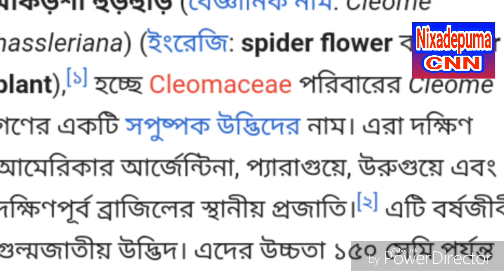ক্লিওম হাসলেরিয়ানা ফুল Cleome hassleriana white Queen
Spider plant care
bengali knowledge
garden
spider flower
spider plant
spider plant babies
spider plant propagation
unknown facts
how to propagate spider plants
আর্জেন্টিনার ফুল
জার্মানির ফুল
প্যারাগুয়ের ফুল
Flowers name
Flowers gardening
Fuler bagan

Present Perfect Continuous Tense  বিস্তারিত আলোচনা

অনুপাতের মিশ্রণ : মাত্র ১০ সেকেন্ডের মধ্যেই সমাধান করতে শিখুন

Past Indefinite Tense  এর বিস্তারিত আলোচনা

present Indefinite  Tense কাকে বলে?

বিস্তারিত আলোচনা । ২য় পর্ব

Present Indefinite Tense কাকে বলে ?  বিস্তারিত আলোচনা । পর্ব -১

লাভ-ক্ষতি অংকের শর্টকাট টেকনিক

শতকরা  অংকের শর্টকাট টেকনিক ।

SSC পরীক্ষা ২০২২  এর নতুন সিলেবাস মানবিক বিভাগ  ।। প্রকাশের তারিখ 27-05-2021

SSC পরীক্ষা ২০২২  এর নতুন সিলেবাস বিজ্ঞান বিভাগ  ।। প্রকাশের তারিখ 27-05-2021

মানুষের পেটে সাপের জন্ম ,  পাবনা জেলা

দাজ্জালের পরিচিয় | দাজ্জালের প্রভাব হতে রক্ষা পাওয়ার উপায় ।

বিজ্ঞান বিভাগ  ০৪\০২\২০২১

04/02/2021 ইং তারিখে প্রকাশিত হলো  SSC  অতি সংক্ষিপ্ত  সিলেবাস 2021

মানবিক বিভাগ   ০৪\০২\২০২১

04/02/2021 ইং তারিখে প্রকাশিত হলো  SSC  অতি সংক্ষিপ্ত  সিলেবাস 2021

 এস এস সি  মানবিক বিভাগ   ০৪\০২\২০২১

New syllabus ssc 2021 এস এস পরীক্ষার অতি সংক্ষিপ্ত সিলেবাস ২০২১ | মানবিক বিভাগ

এস এস সি  বিজ্ঞান বিভাগ   ০৪\০২\২০২১

NEW SYLLABUS SSC 2021 SCIENCE | এস এস সি সংক্ষিপ্ত সিলেবাস ২০২১ | বিজ্ঞান বিভাগ SSC 2021

বাদ্যযন্ত্র ছাড়া কন্ঠের যাদু .

অসাধারণ গজল

মেয়েরা কেন পুরুষকে নির্যাতন করে | পুরুষ নির্যাতন বন্ধ করুন | সুখের সংসার | Love is heaven

খাচার ভিতর অচিন পাখি কেমনে আসে যায় | পাগল করা বাঁশির সুর

দয়াল তোর লাইগা রে doyal tor laiga re নাচ

চরম হাসির কৌতুক | Hasir koutuk

দয়াল তোর লাইগা রে doyal tor laiga re

কুমারগাড়া গ্রামের বিখ্যাত ২৮ জন মৃত ব্যক্তির ছবিসহ তালিকা । | কবরের গজল | থাকবো কেমনে আধারে |

নবীজীর গোলামের নবীজির আশেকের কোন চিন্তা নাই গজল | Gojol | সুমধুর কন্ঠের গজল | Hasan

কাজকে বলো নামাজ আছে | গজল gojol | সুমধুর কন্ঠের গজল | kajke bolo namaz ase | শিশু শিল্পী

মাটির বাড়ি মাটির ঘর গজল | matir bari matir ghor gojol | কোকিল কন্ঠের গজল | শিল্পী গোষ্ঠী

কোরান তিলয়াত | সুমধুর কন্ঠ | quran tiloat sisu shilpi | nixadepuma

০৪\০২\২০২১

New syllabus ssc 2021 বানিজ্য বিভাগ | এস এস সি পরীক্ষার নতুন সংক্ষিপ্ত সিলেবাস 2021

০৪\০২\২০২১

New syllabus HSC 2021 English and Bangla | এইচ এস সি পরীক্ষার নতুন সিলেবাস 2021 বাংলা ও ইংলিশ

মাওলানা আব্দুল্লাহ আল নোমানী সাহেব 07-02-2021 চাটমোহর উপজেলা, পাবনা

Nixadepuma CNN